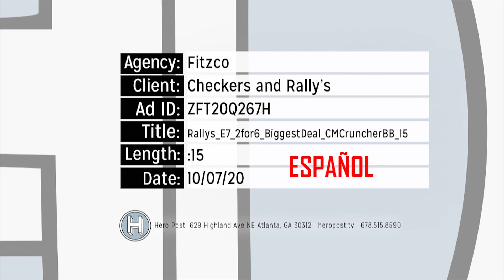YCS5105 2for6 BiggestDeal CMCruncherBB ZFT20Q267H 1x15 SPANISH